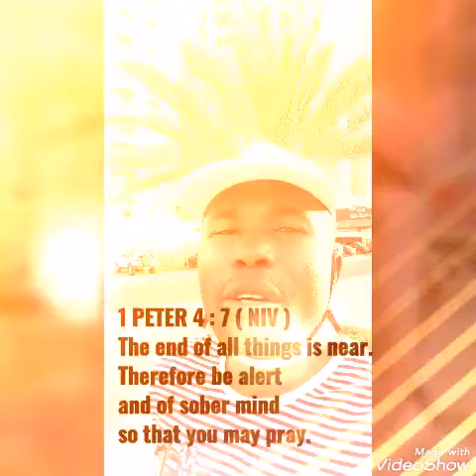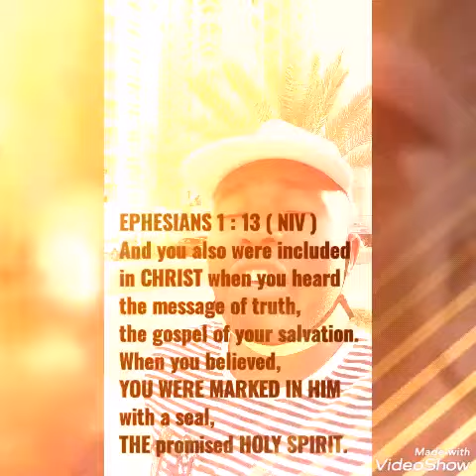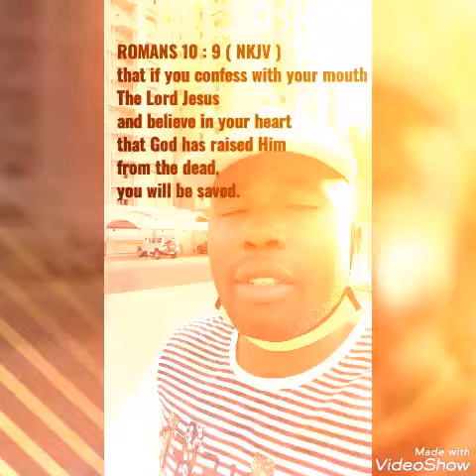The End Time - Get Wisdom - Robbie W. Ngosi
Live your life based on what God said in the bible. Get the mark of Christ now before the enemy -satan shows up with his mark of the beast. Make yourself a good person here on earth by getting Christ into your life.